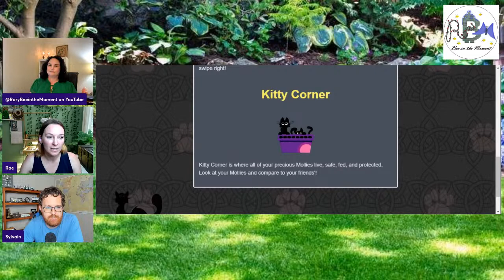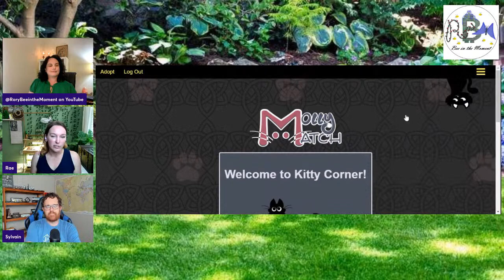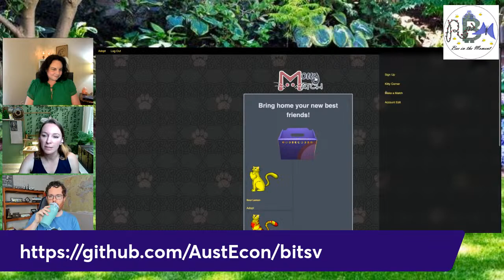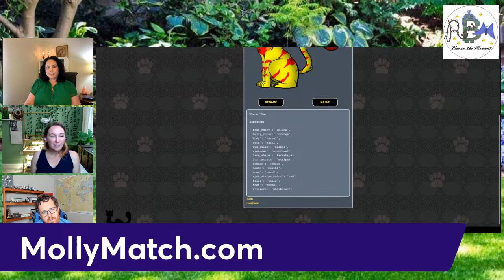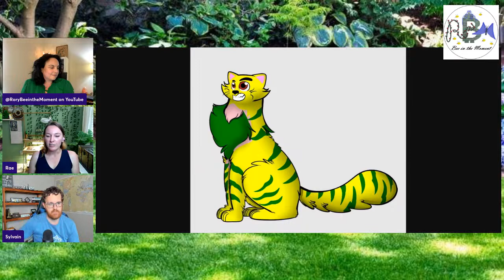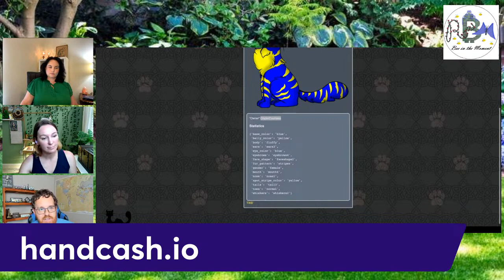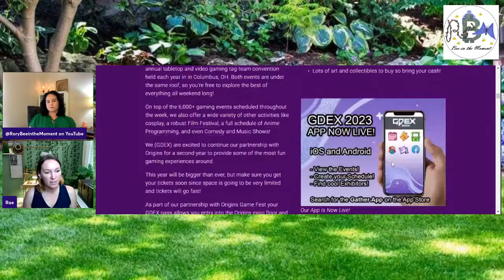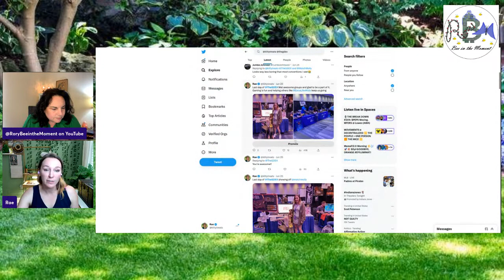Generative NFT game MollyMatch.com Tutorial w/Sylvain, Rory + Rae!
If you love cats, jump in the chat and mint, meow and chat w/ us!